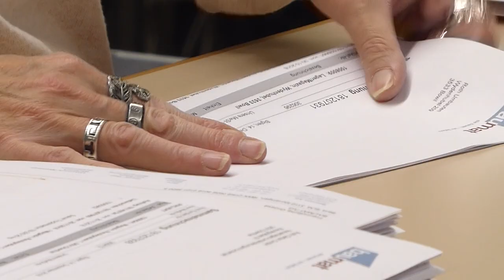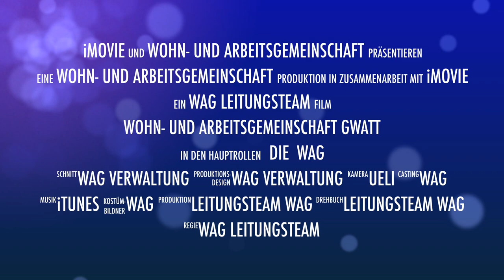Trailer - WAG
Trailer über die Wohn- und Arbeitsgemeinschaft für Körperbehinderte Gwatt